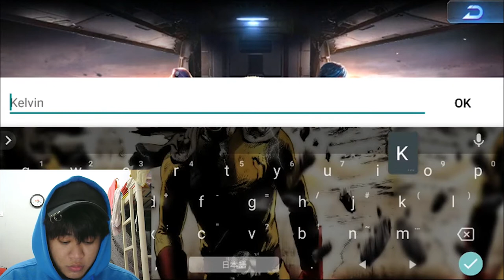Game Terbaru Android Keren Dari Garena | Contra Return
Contra Return Indonesia | Dijamin Ketagihan !!! GARENA INDONESIA
Review Game Terbaru Android Keren Dari Garena l Contra Return Android
Keren banget !!! Gw kurang tau ini game lamanya dari platform apa, yang tau silahkan di comment !!!
Kelvin Konehitsu Contra Return Indonesia | Download Game Contra Return
Japan - Indonesia - Konami - TIMI - Garena - Gameplay Contra Return

Comment About All Your Feeling Now.

Cara Download Contra Return
How to Download Contra Return